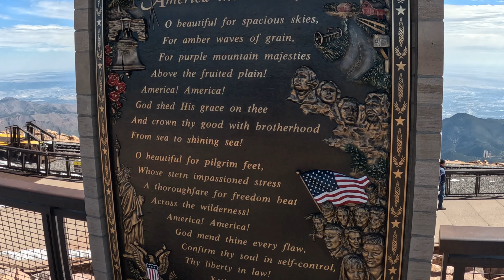America's Mountain, Pikes Peak, Our Bucket List Adventure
Have you ever been to Pikes Peak,  America's Mountain? Have you ever been to the top of the word?
This weekend we took the drive up the 19 mile road to reach the summit. Freezing temperatures and blistering winds could not keep us away this time. The summit has a special meaning for us and after all these years, we finally made it back and to the top.
Hiking at over 14,000 feet elevation is no joke, but there were a couple of spots we had to get to and see with our own eyes.
Hit play and experience this bucket list journey with us.

🏬 Amazon PRODUCT LINKS:
Costa Del Mar Men's Fantail Rectangular Sunglasses
Lightweight Backpack
The North Face Lightweight Backpack
On Men's Cloud 5 Sneakers
Eddie Bauer Men's Quest 300 Fleece Vest
LAPASA Men's 100% Merino Wool Base Layer Set

________________________________________________________________________________________ 📹 CHAPTERS:
00:00 Intro
00:32 History of Pikes Peak
05:07 Pikes Peak Highway
07:00 The Summit
09:43 Barr Trail
12:54 The Window
13:08 Coffee
13:34 Frozen Lake
14:39 Amazing Hike
16:40 Lower Gift Shop
17:00 Closing Comments